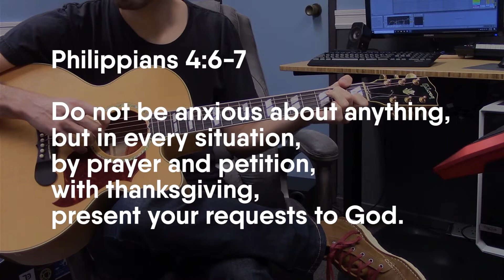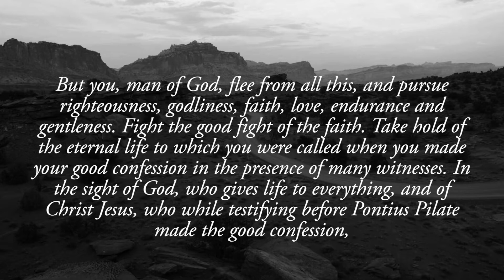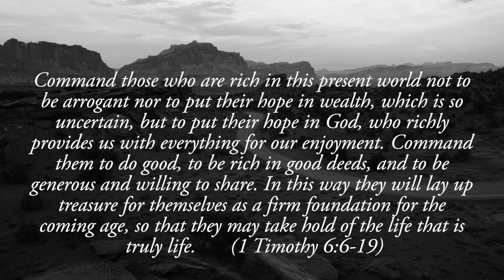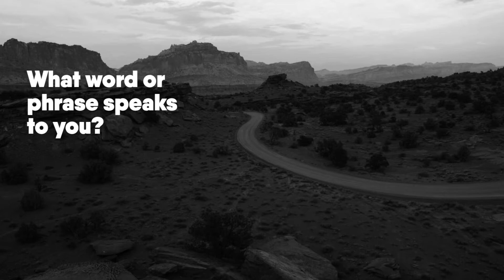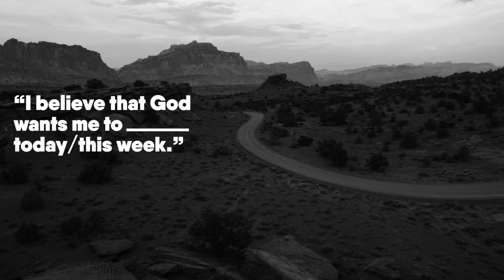March 7, 2021 Service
Our online service for Sunday March 7.

We are celebrating communion, so find some bread/crackers and grape juice/red wine to participate together.

Upcoming:
March 14- in person outdoor service

Food Bank distributions (Wednesdays):  Come volunteer at church at 12:30.  Or, come receive food.  Distribution begins at 1:30.